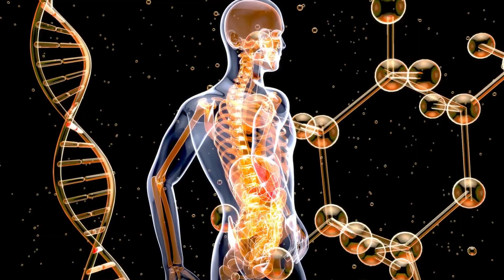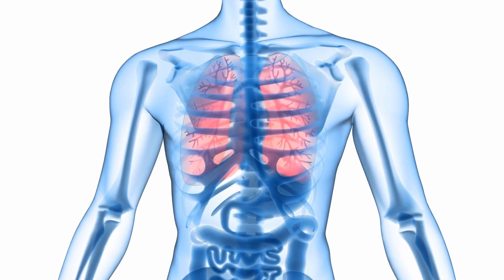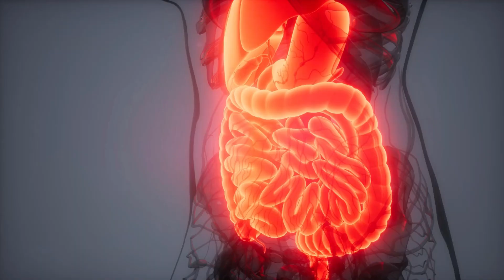What You Didn't Know About Rosemary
Did you know that the fragrant herb rosemary, found in many kitchens today, has a rich and fascinating history dating back to ancient times? This aromatic plant, with its distinctive needle-like leaves and pale blue flowers, is more than just a kitchen staple. This unassuming herb has been a symbol of remembrance and fidelity since ancient times. In the Roman Empire, rosemary was considered sacred, often used in religious ceremonies and even as a love charm. But rosemary isn't just a historical relic or a kitchen staple, it's also packed with potential health benefits.

No information provided in this video, or above in this description, should be construed to form an attorney-client relationship, financial advisory relationship, or a relationship between a patient and medical professional.  If you are seeking financial, legal, or medical advice for your specific situation or circumstances, you should contact a licensed financial advisor, legal professional, or medical professional qualified to provide such advice in your local jurisdiction.

Note regarding information on foods, herbs, and other substances available as supplements:  Statements within have not been evaluated by the Food and Drug Administration. Products discussed are not intended to diagnose, treat, cure, or prevent any disease.

Note regarding information on investing, business, and online money making strategies:  information provided is for educational and informational purposes only; any results presented are not implied as typical or guaranteed; most people trying to make money online make nothing and may lose money; always follow any applicable rules, regulations, and laws regarding disclosures or other requirements related to whatever venture you may pursue.